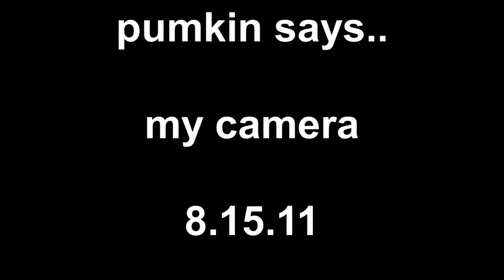pumpkin says, my camera 8.15.11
pumpkin the new kitten.